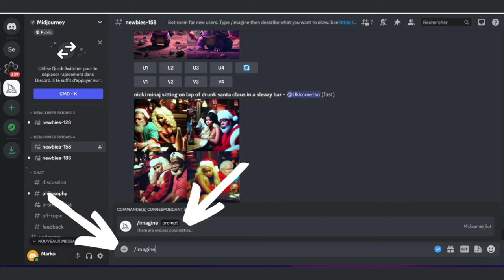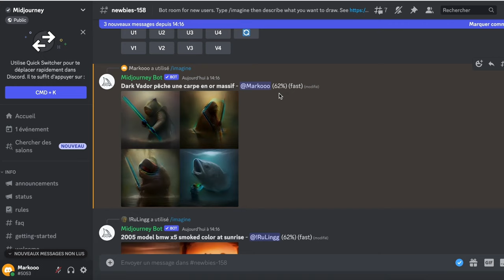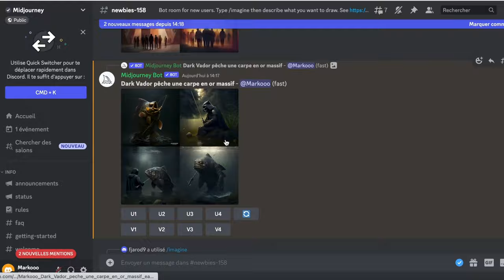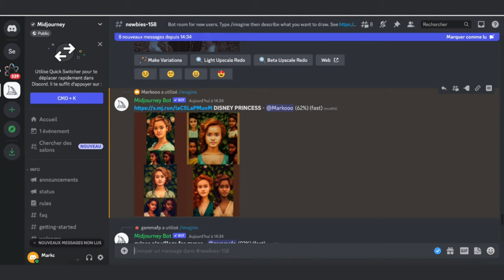Tuto Midjourney : Créer des Images, Design et Avatar avec l'IA, Facile et Gratuit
Dans ce Tuto, je te montre comment te servir de Midjourney pour créer tes Images, Design et Avatars avec l'IA.